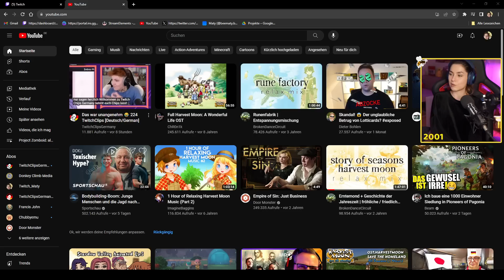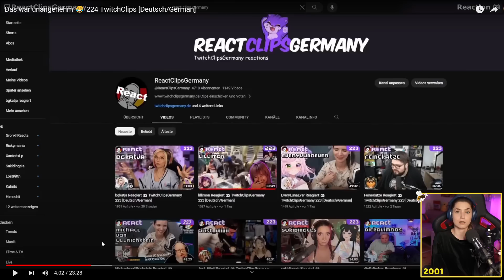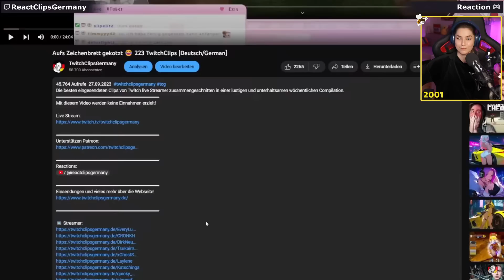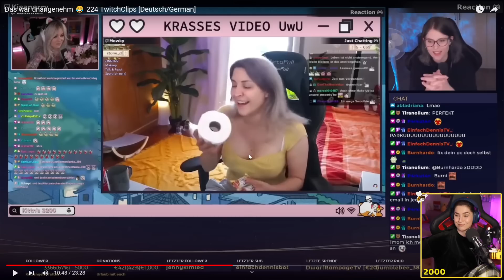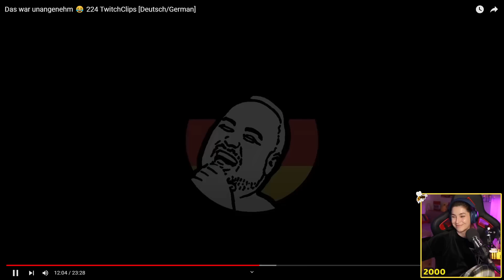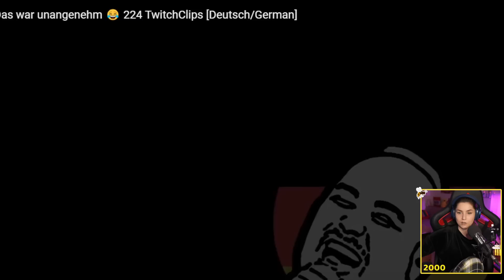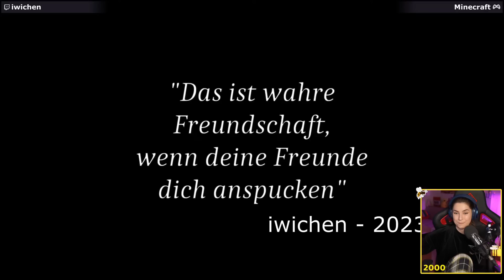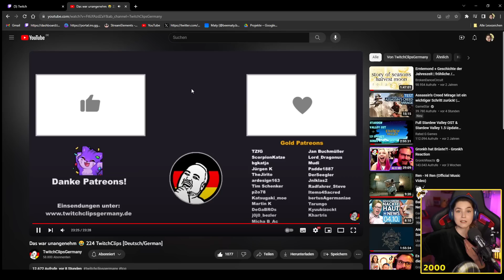Maty Reagiert 👀 TwitchClipsGermany 224 [Deutsch/German]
Maty reagiert auf die besten Clips der Woche.